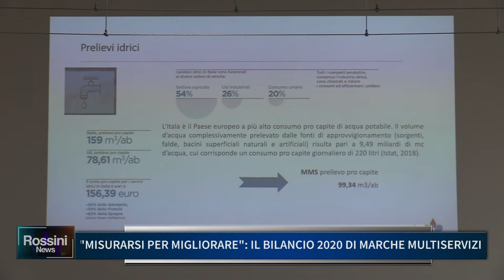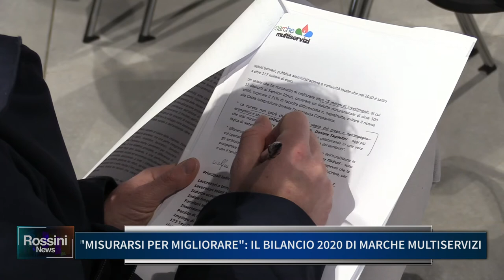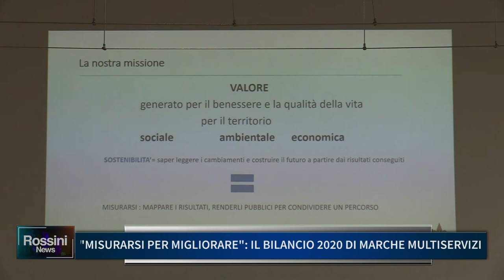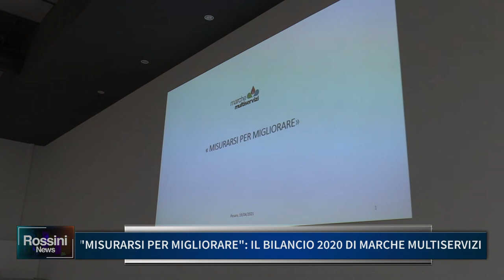MISURARSI PER MIGLIORARE: IL BILANCIO 2020 DI MARCHE MULTISERVIZI